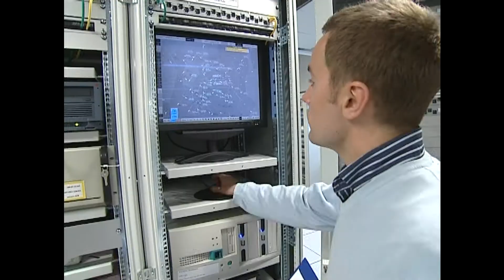Benjamin, Ingénieur électronicien des systèmes de la sécurité aérienne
Découvrez la fiche métier sur airemploi.org